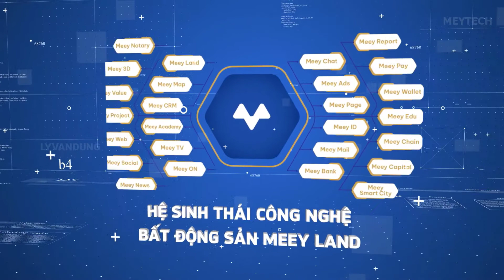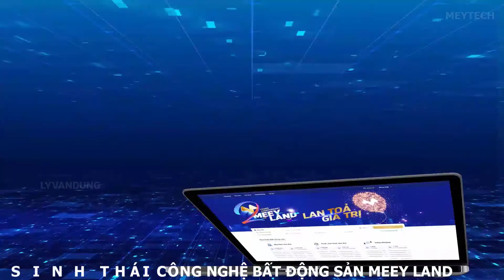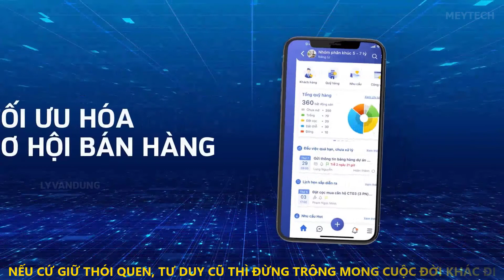Meey Land ứng dụng công nghệ Blockchain - Big DATA - AI vào sản phẩm như thế nào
✅  THƯ MỜI HỢP TÁC - NỀN TẢNG CÔNG NGHỆ BẤT ĐỘNG SẢN
Tôi cần tìm và mời hợp tác với những người đang nghiêm túc tìm kiếm một sự nghiệp ổn định và lâu dài tại các tỉnh/thành phố để cùng chung tay để phát triển Startup công nghệ lĩnh vực Bất động sản.
👉 Startup có tầm nhìn, định hướng và sứ mệnh phát triển rõ ràng tại thị trường Việt Nam và đóng gói nhân bản ra toàn cầu:
2021: IPO sàn Upcom Việt Nam. 30/9/2021 Meey Land đã đăng ký chứng khoán và được cấp mã chứng khoán tại TT LKCKVN
2022: Đóng gói sản phẩm nhân bản toàn cầu.
2024: Niêm yết sàn chứng khoán Hong Kong (HKSE)
👉 MeeyLand dịnh hướng trở thành ngân hàng số (FinTech) chuyên biệt cho lĩnh vực bất động sản sau 10 năm.

THÀNH TỰU PHÁT TRIỂN KỂ TỪ NGÀY THÀNH LẬP 15/8/2019:
🔹 Có đội ngũ nhân sự có trên 300 người (có trình độ Tiến sỹ, Thạc sỹ và Cử nhân công nghệ)
🔹 Diện tích trụ sở chính tại Hà Nội: 1400m2
🔹 Hệ thống có 17 văn phòng đại diện các tỉnh/thành phố và có 02 Văn phòng đại diện nước ngoài tại thị trường Đức và Séc.
🔹 Trở thành công ty đại chúng tháng 7/2020
🔹 Sản phẩm đã ra mắt được thị trường đón nhận cực tốt: Meeyland web/app, Meey Ads, Meey Page, Meey Map, Meey TV, Meey CRM (Gần 100,000 lượt tải)
🔹 Cộng đồng NĐT hơn 28,000 người đang ủng hộ ý tưởng của nhà sáng lập.